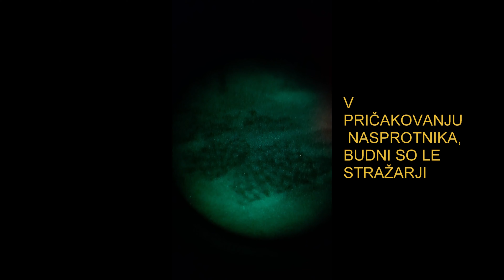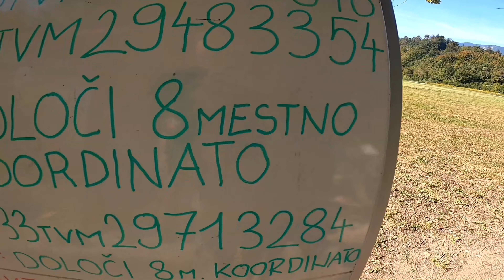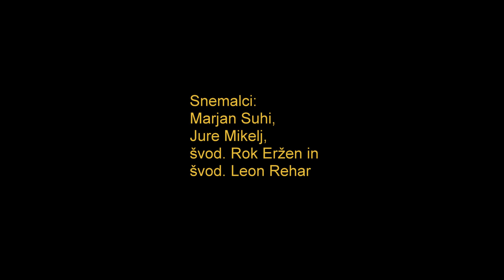TVSU - Zaključno terensko usposabljanje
Sestavni del temeljnega vojaško-strokovnega usposabljanja je tudi zaključno dvodnevno terensko usposabljanje in preverjanje. Spremljali smo pripadnike in pripadnice 81. generacije PSVR učne čete Bohinjska Bela na vadišču Mačkovec.
Vsi, ki bi se radi preizkusili na prostovoljnem služenju in zraven zaslužili še 3199 evrov imate samo še dva dni časa, da se prijavite na novembrsko napotitev